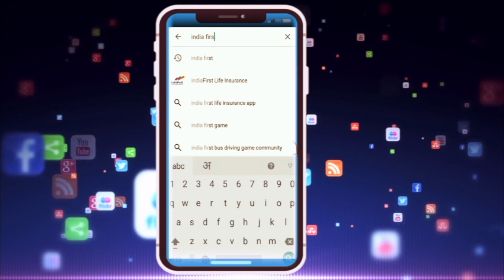SILVANI रेत से भरे डम्परों और ट्रको पर बड़ी कार्रवाई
सिलवानी में रेत का अवैध कारोवार करने वाले माफियाओं के खिलाफ जिला प्रसाशन ने बड़ी कार्रवाई की | यंहा पुलिस ने अवैध रेत का परिवहन करते दस से ज्यादा ट्रको और डम्परों को जप्त किया |